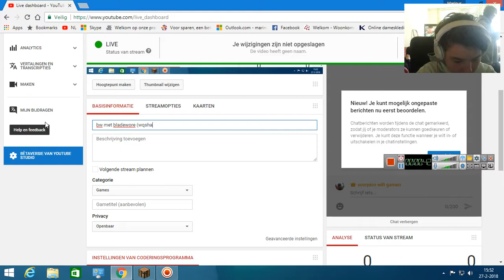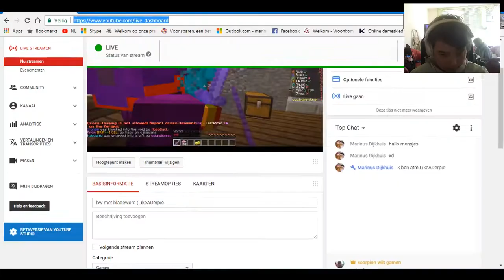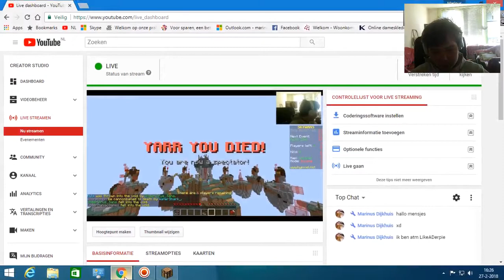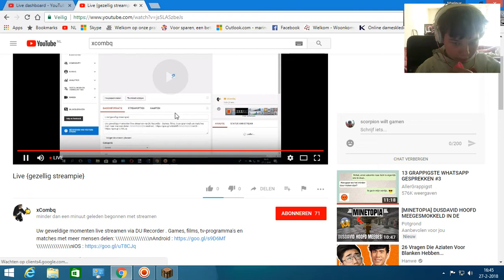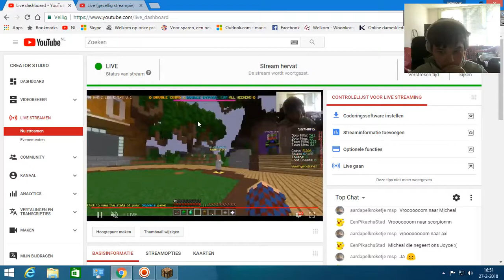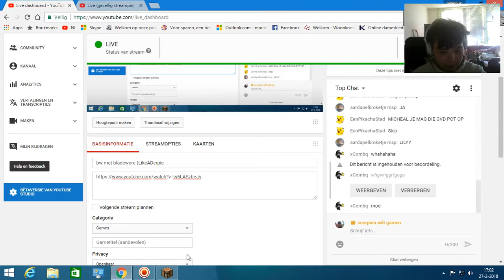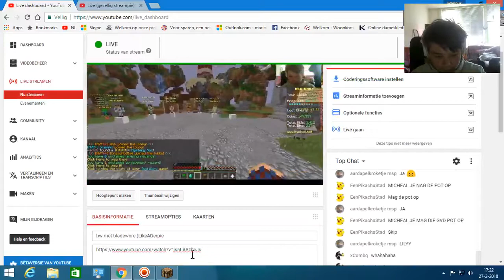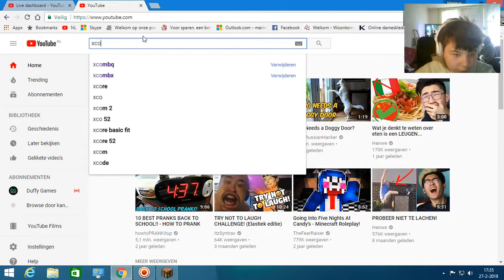bw met bladewore (LikeADerpie